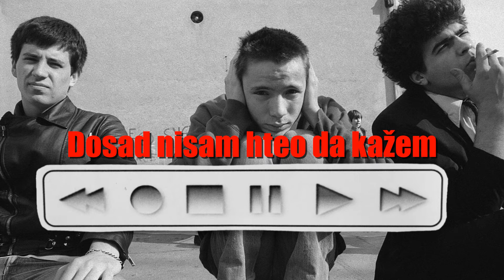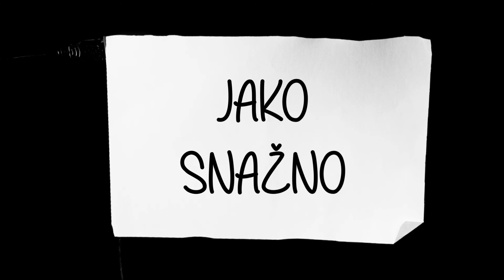Šarlo akrobata - Ja želim jako (Official lyric video)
Šarlo akrobata - Ja želim jako
Album: Album: BISTRIJI ILI TUPLJI ČOVEK BIVA KAD...
40 GODINA NOVOG VALA 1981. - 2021.

Glazba: Šarlo akrobata
Tekst: Šarlo akrobata
Aranžman: Šarlo akrobata
Video produkcija: CroRec Digital